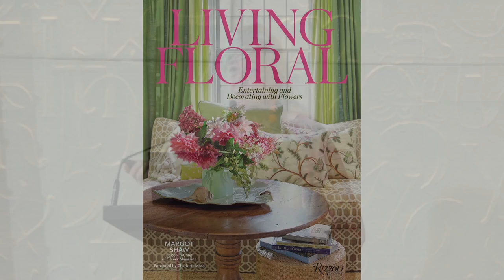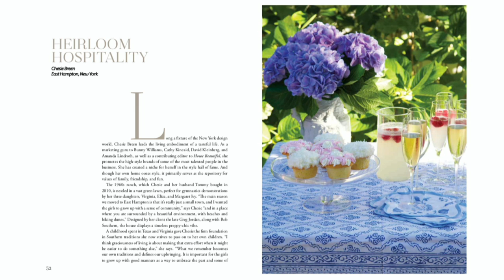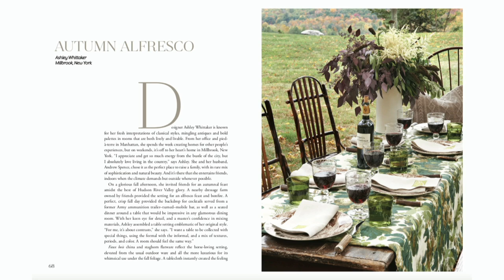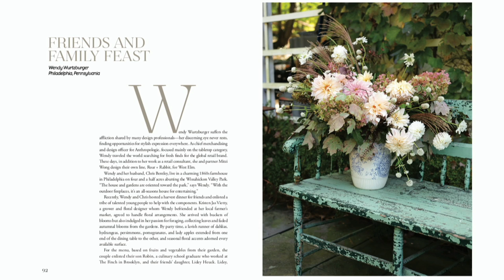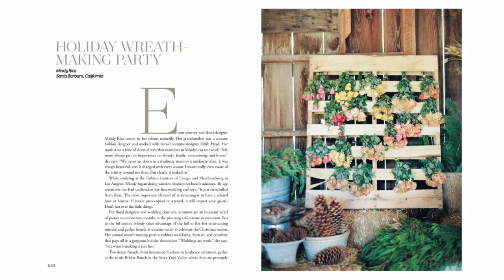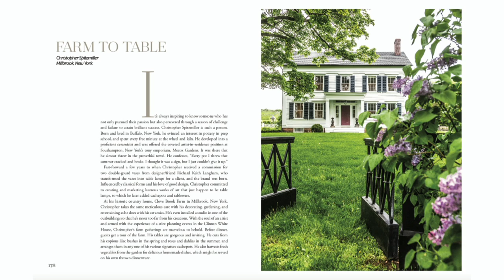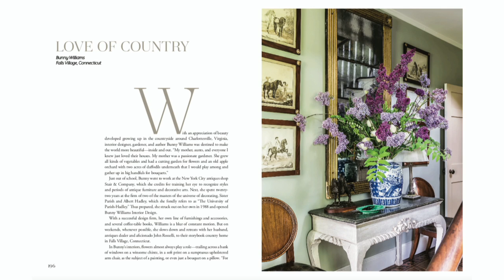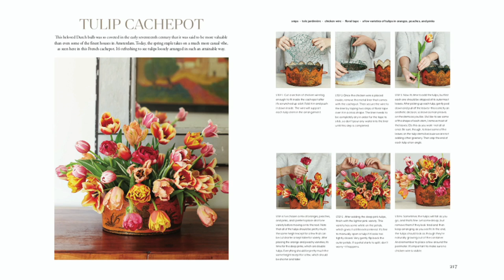Art in Bloom 2021: Margot Shaw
The New Orleans Museum of Art (NOMA) and the Garden Study Club of New Orleans announce Art in Bloom 2021 | Home Grown presented by IBERIABANK | First Horizon. One of the most anticipated spring events in New Orleans, Art in Bloom returns to showcase spectacular floral designs created by garden clubs, floral designers and creative talents from across New Orleans.

Enjoy this recorded lecture from the Art in Bloom Lecture series with Margot Shaw, founder and editor-in-chief of FLOWER Magazine.